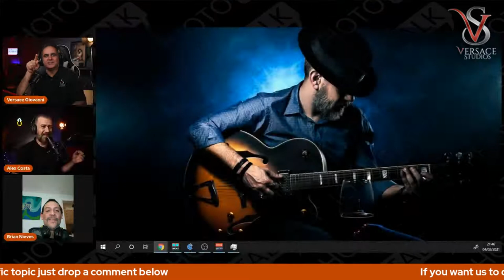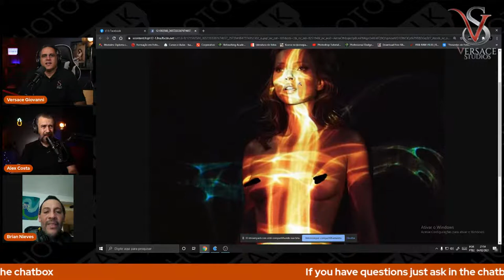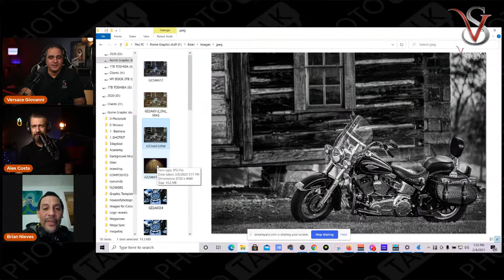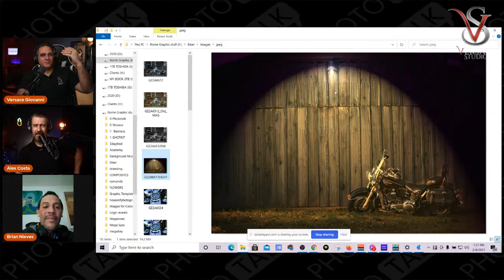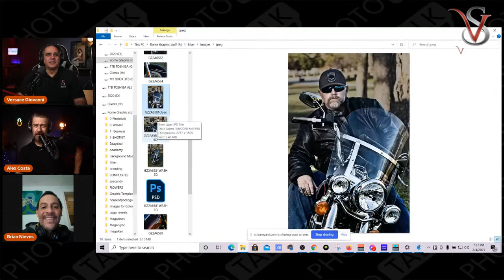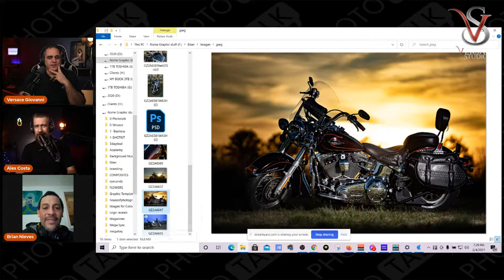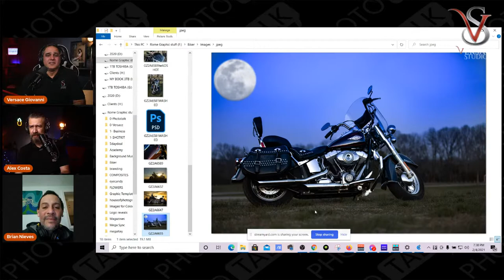Photography Creativity : How to get inspiration for your shots.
Do you want to step up your shots? Do you really know how to get creative with your photography? Join us while Rome and Alex discuss the pre-production process to get your photography to the next level